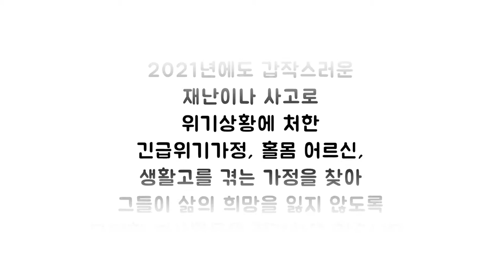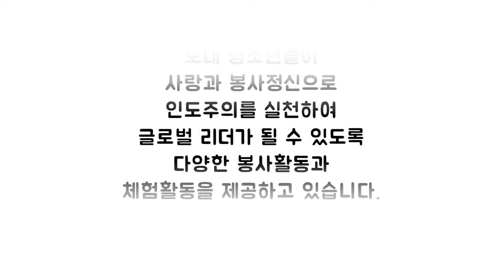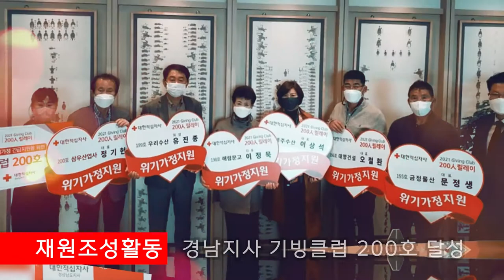대한적십자사 경남지사 소개영상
대한적십자사 경남지사 소개영상입니다.